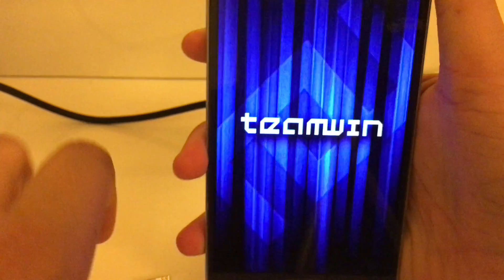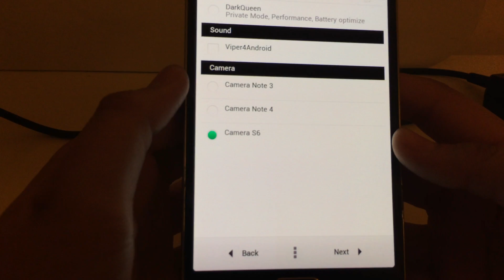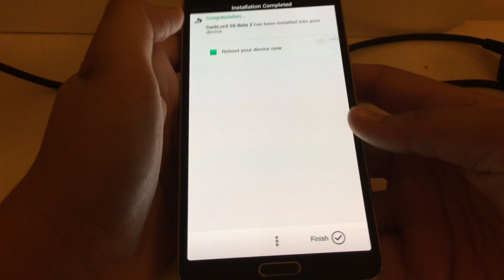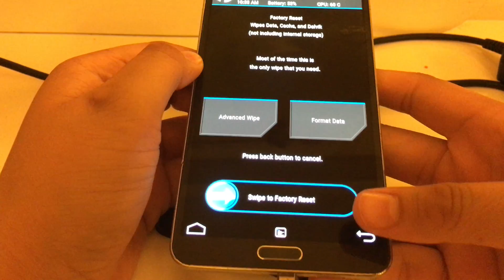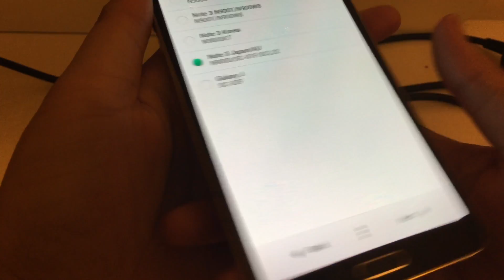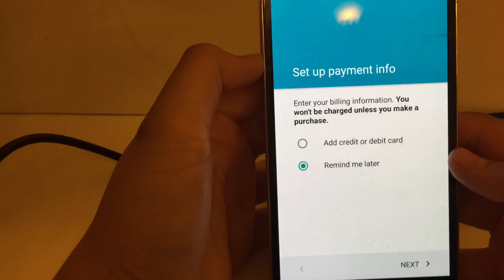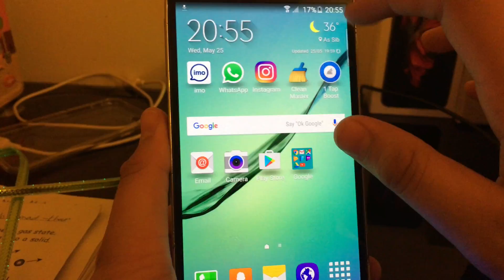Installation of DARKLOAD S6 EDGE ROM ON THE Galaxy NOTE 3!!!!!!!!!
INSTALLATION OF A ROM S6 EDGE!